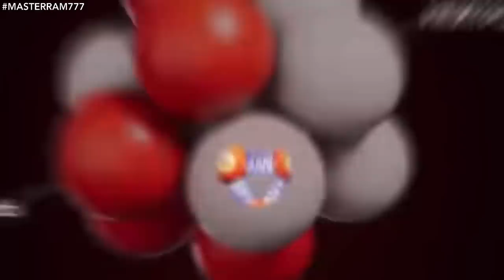Как пережить НОВЫЙ ГОД в ГОА?! Мастер Рэм Индия 2023 г.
ПАТИ и ТУСЫ! Синька и драгс... Как пережить Новый Год в ГОА?!

ТИНЬКОФФ
СБЕРБАНК
по телефону
Наталья М.

ТИНЬКОФФ МИР
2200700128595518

КАСПИЙ БАНК Казахстана
Роман П.

 РЕКЛАМА,САМОРАЗВИТИЕ, ПУТЕШЕСТВИЯ И ЭЗОТЕРИКА🌞
ЭЗОТЕРИКА,ПУТЕШЕСТВИЯ, ВЗАИМОПОМОЩЬ, НОВОСТИ, ЭСТЕТИКА,МУЗЫКА,РЕКЛАМА, ПРИКОЛЫ🥰
Канал в Телеграм:
ШИЗОТЕРИЧЕСКИЙ СОЛНЦЕДРОМ🙏🌞